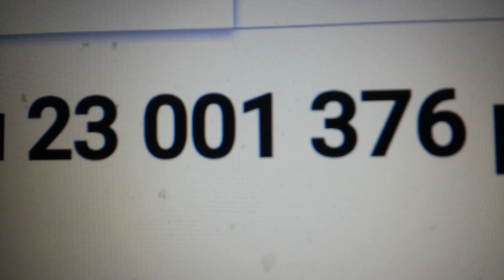РУБЕЖ ДВАДЦАТЬ ТРИ МИЛЛИОНА ПРОСМОТРОВ взят сегодня моим каналом 19-ого Июня 2023 года вечером